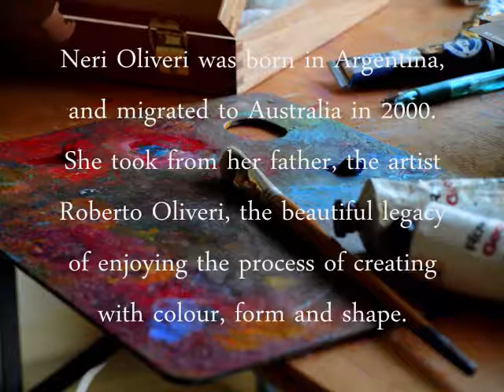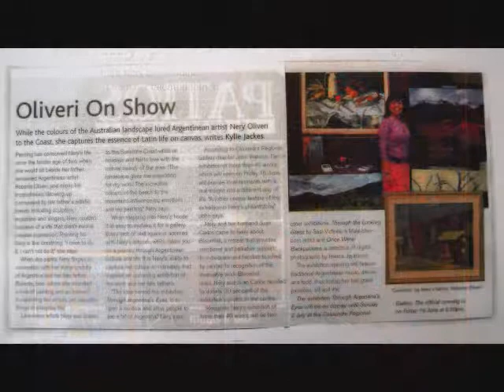Neri Oliveri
Neri Oliveri was born in Argentina, where she is very well known for her works of art.  For the last decade she made her home on the Sunshine Coast, Australia.
Painting has consumed Neri's life since the tender age of two, when she would sit beside her father, renowned Argentian artist Roberto Oliveri, and mimic his brushstrokes. Growing up surrounded by her father's artistic friends including sculptors, musicians and singers, Neri couldn't conceive of a life that didn't involve creative expression. For her the most important teacher was her father.
Her first prize was when she had 8 years old in a competition for children in Buenos Aires.
The owner of the first gallery in Australia where Neri exhibited hers and her father's work said: "I'm honoured to have this work here. People who are well qualified to give comments were saying these works surpasses anything done on the Sunshine Coast. I feel like this is a sleeping giant".